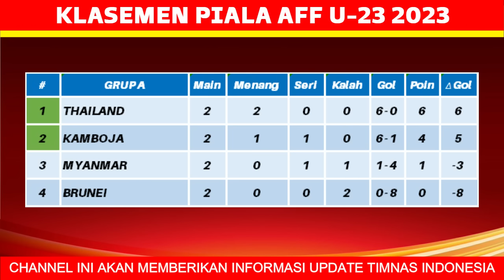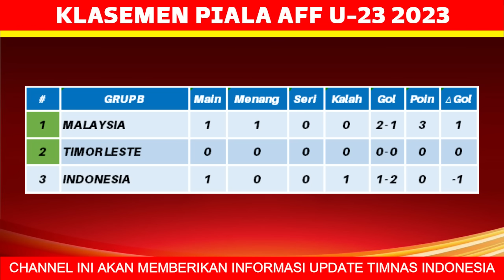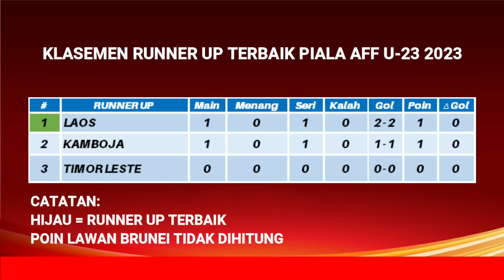Daftar Negara Lolos Semifinal Piala AFF U 23 2023 - Jadwal Semifinal Piala AFF U 23 2023 - AFF U23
Berikut Daftar Tim Peserta Piala AFF U 23 2023:
1. Vietnam
2. Thailand
3. Indonesia
4. Myanmar
5. Filipina
6. Brunei Darussalam
7. Laos
8. Malaysia
9. Timor Leste
10. Kamboja